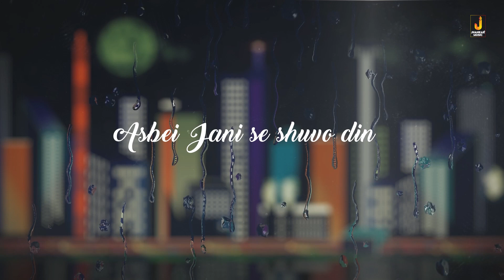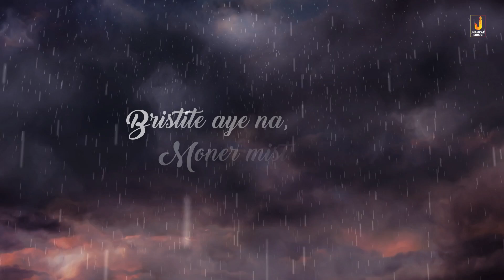Rim Jhim Rim Jhim Brishty Ra Oi Dakche Toke | Abhay Jodhpurkar | Antara Mitra | Bumpai Chakraborty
Presenting New Bengali Lyrical Song "Rimjhim Rimjhim Brishtira" Sung by Abhay Jodhpurkar & Antara Mitra, Penned by Bumpai Chakraborty, Composed by Rangon
Rimjhim Rimjhim Brishtira | @abhayjodhpurkar31 @antaraofficial @rangonspeaks @BumpaiChakraborty

Song : Rimjhim Rimjhim Brishtira রিমঝিম রিমঝিম বৃষ্টির
Singers : Abhay Jodhpurkar & Antara Mitra
Lyrics : Bumpai Chakraborty
Music Produced by : KD & Rangon
Additional Music Production: Suraj Nag
Sound designed by : Martinez, Tanya
Mix & Master : Suraj Nag @Sunshine Studio , Mumbai
Chief engineer & Shootmix : Pranjal Borah
All Vocals & instruments recorded by : Pranjal Borah @NEO Sound , Mumbai
Vocal conductors : Suraj Nag , Tanya Sharma ,
Music Production Manager : Saugato Roy Choudhury
Music Assistants : KD , Aryak Chatterjee, Suraj Nag, Rivo, Prateeksha Srivastava, Tanya Sharma, Stephen, Bob
Musicians :
Guitars & Strokes : koustuv Piku Banerji
Flute : Kiran Vinkar
Dholak & Percussion: Raju Sardar
Bass: Paul Brackens

Lyrics
Toke chara mon kichu chay na,
Emon Jane , ami tor bayna,
Ajo khuji toke, sopner dine,
Bristi veja sei prothom srabone,
Asbei Jani se shuvo din,
Bristite aye na,
Moner misti baynay.

Rimjhim rimjhim bristira oi dakche toke,
Ei srabonei amay dekhi tor oi chokhe,
Toke vebe din kete Jay emon sukhe,

Eke chilam jekhane,
Dui mon khub govire,
Mone ki pore ajo tor?

Swpne agle rekhechi,
Mone mone khub chuyechi,
Chokh mele dekhi rat vor,

Aye na fire , ei mon pare,
Sei brstiri moto,

Chuye dekhe ney, mone jekhane,, lege chayari moto,

Bristite aye na,
Moner misti baynay,